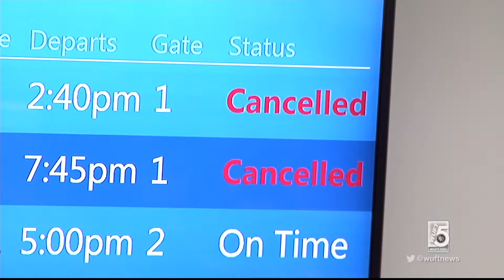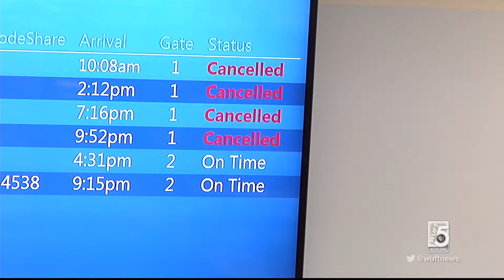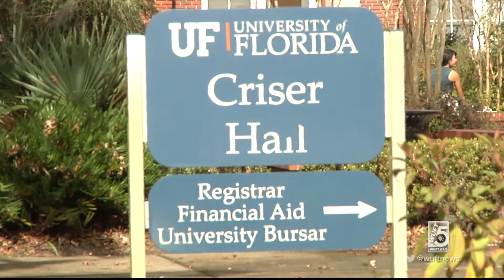$1.1 million Grant for First Generation Students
University of Florida student Kyle Jackson thinks a $1.1 million grant for first generation students will help students be able to attend school. WUFT's Ashlyn Reese has more on how this grant will provide these students with more resources. (For reporter package begin at  9:07).